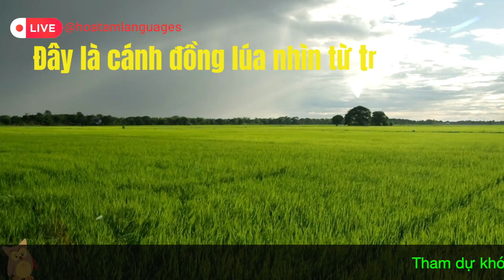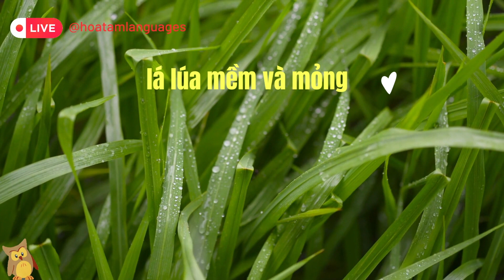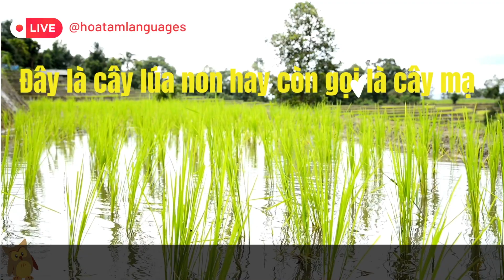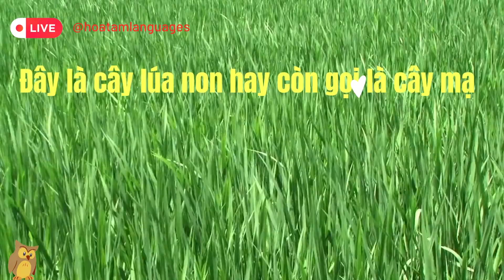Dạy bé học nhận biết CÂY LÚA| Dạy trẻ thông minh sớm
Đây là phương pháp Dạy bé thông minh sớm, bằng cách Dạy bé học nhận biết và phân biệt qua hình ảnh sinh động.
Chúng tôi thường xuyên cập nhật những Video Dạy bé học sinh động nhất để các bé hứng thú tiếp thu.
Con vật và hình dạng | bé học các động vật Con lợn Con chó Con mèo Con khỉ | dạy trẻ thông minh
Tham gia lớp học Tiếng Trung online cùng giáo viên link group
Cách dạy bé thông minh của
HỌC VIỆN NGÔN NGỮ HOA TÂM
© Bản quyền thuộc về Hoa Tâm Languages
© Copyright by Hoa Tâm Languages ☞ Do not Reup
Admin: Admin